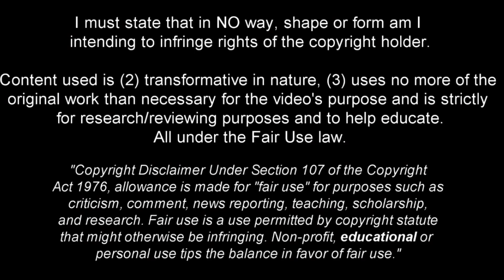Mitchell Weiser is a Baller This Season